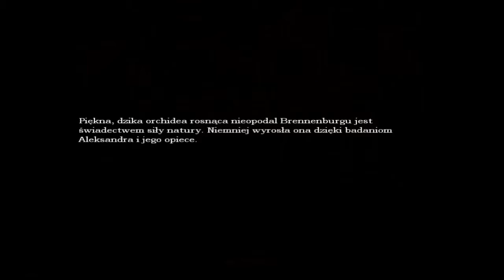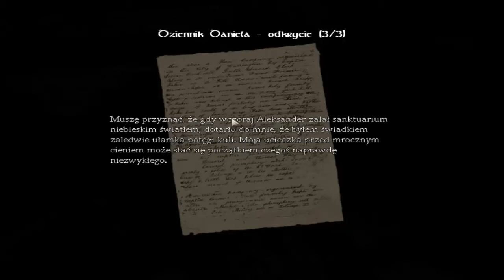GlaD - Let's Play PL Amnesia Mroczny Obłęd - Odcinek 10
Amnesia: Mroczny obłęd -- komputerowa gra przygodowa z elementami survival horroru stworzona przez Frictional Games, twórców serii Penumbra. Wydana została na platformy Microsoft Windows, OS X i Linux. Protagonistą gry jest mężczyzna o imieniu Daniel, który budzi się w mrocznym, niepokojącym zamku i podczas jego eksploracji musi unikać potworów i innych niebezpieczeństw oraz rozwiązywać zagadki.